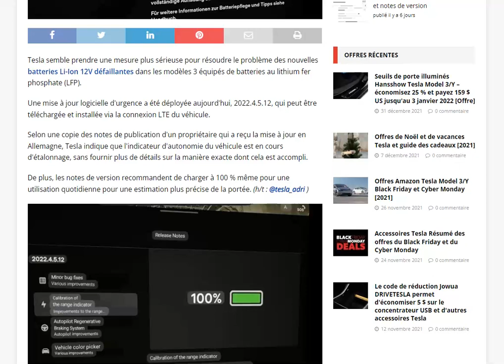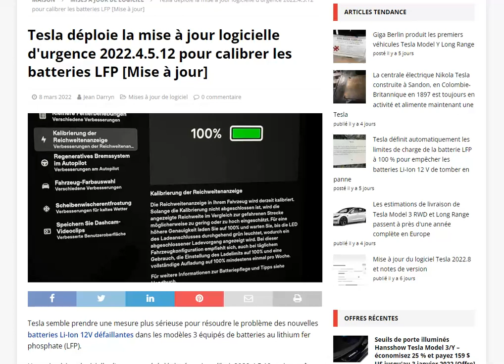Tesla déploie en urgence une mise à jour concernant le problème de calibration de batterie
Un problème plus important que prévu ?!